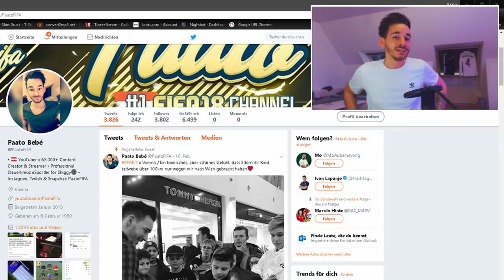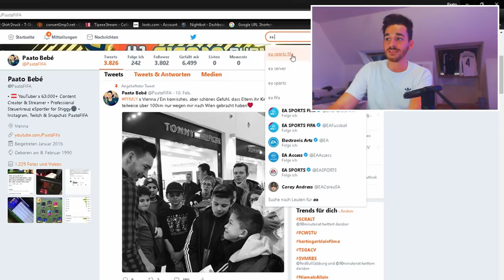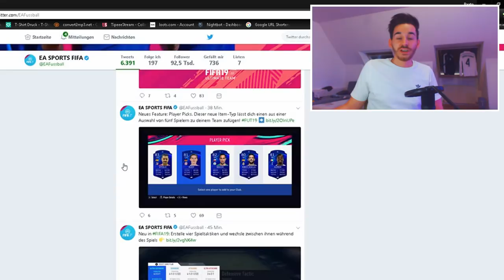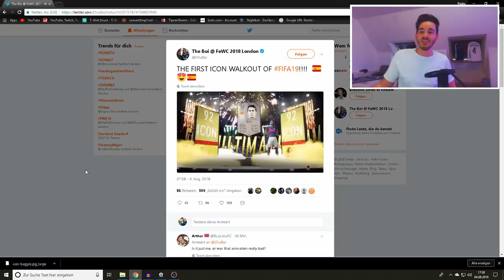FIFA19: NEUE ICONS, NEUE CUSTOM TACTICS + NEUE PACK ANIMATION & OTW Ronaldo | FIFA 19 NEWS deutsch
FIFA19: NEUE ICONS, FUT CHAMPIONS TOKEN + NEUE PACK ANIMATION & OTW Ronaldo | FIFA 19 NEWS deutsch
✘FIFA 19 PS4 vorbestellen
✘FIFA 19 XBOX vorbestellen